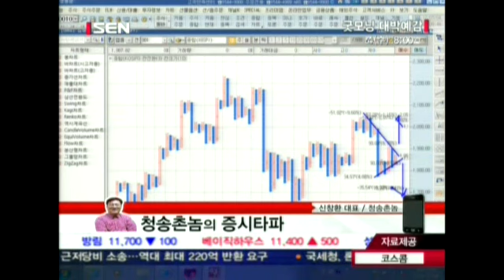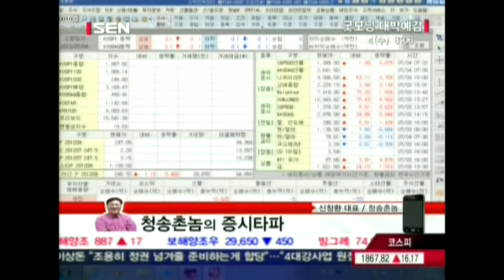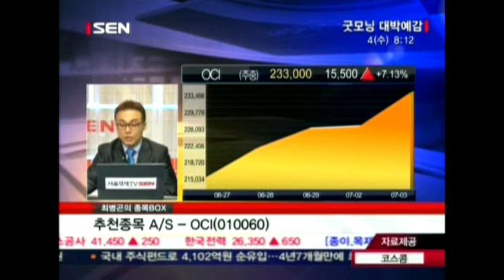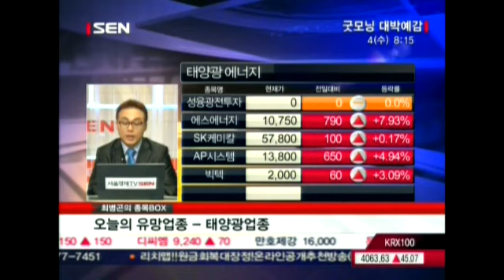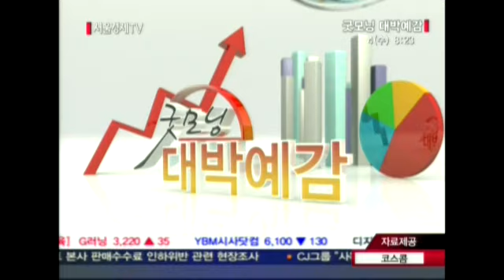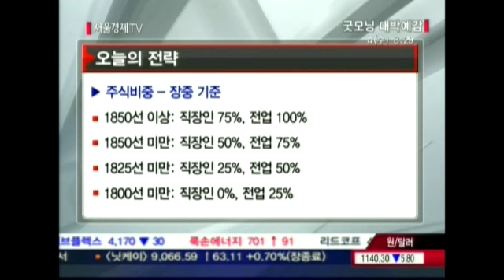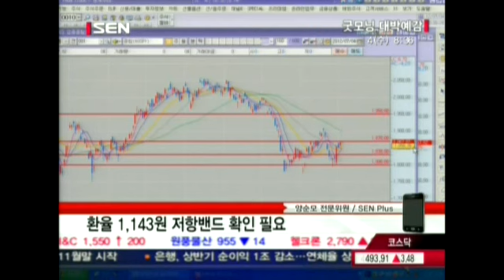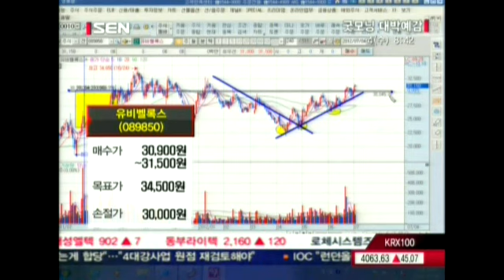20120704_굿모닝 대박예감_328회_2부